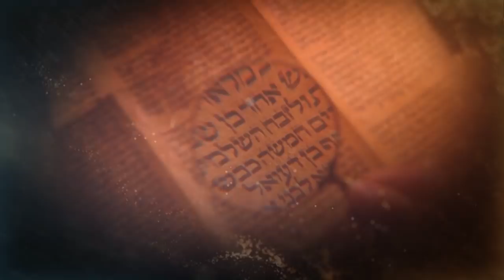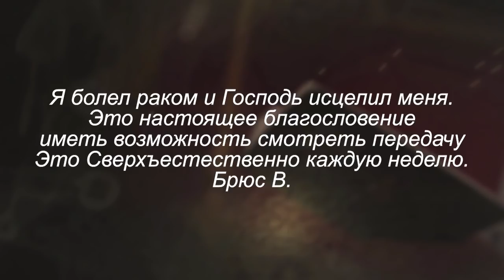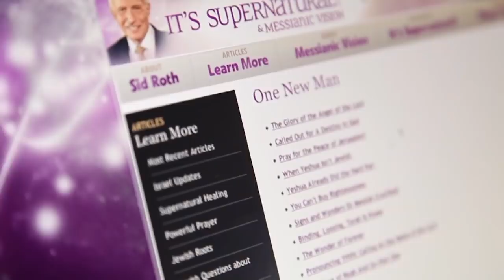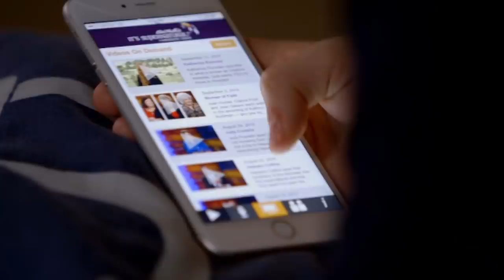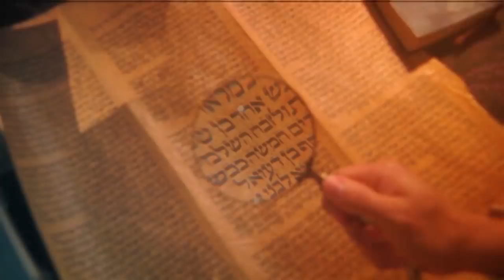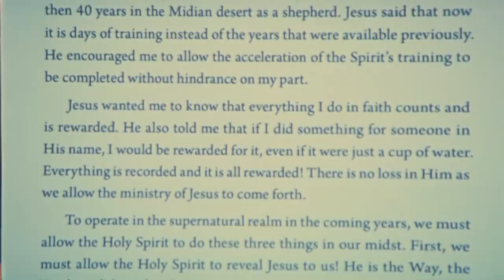Ангелы Пентагона. В студии Кевин Задай. «Это сверхъестественно!» (986)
Гость Сида Рота, Кевин Задай, однажды умер, побывал на Небесах, но его отправили назад, чтобы явить миру тайны ангелов. Их задача – шаг за шагом помогать нам исполнять свою судьбу. Но большинство верующих не знают, как связаться с этими ангелами.

«У каждого из нас на Небесах есть специальный ангел, который прочел нашу книгу жизни, о чем  рассказывается в 138 Псалме», – уверяет Кевин, –  «Ангелы на Небесах постоянно читают наши книги и хотят, чтобы мы начали жить в соответствии с нашими книгами»

Кевин Задай рассказывает о своих встречах с ангелами, о живительной реке на небесах, о том, как перестать думать о себе и увидеть Бога, и откроет самый действенный способ попасть в царство сверхъестественного среди нашей повседневной рутины.